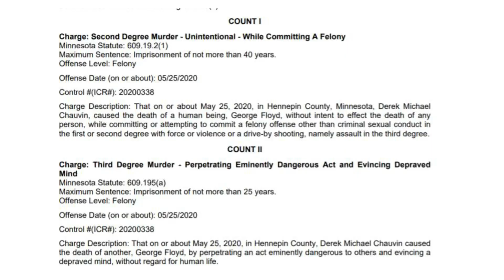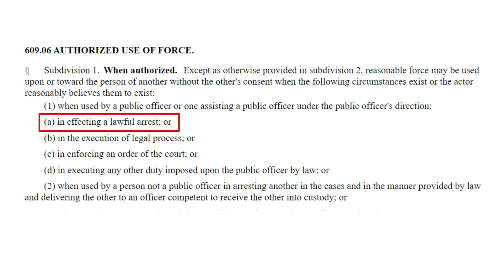The Chauvin Trial | The first 10 days in 10 minutes simplified.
A quick and simple explanation of the moving parts of the trial.